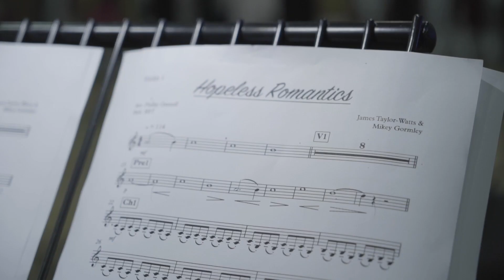James TW - Hopeless Romantics (Behind the Scenes at Abbey Road Studios)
Recording at Abbey Road was a tick on my bucket list. To feel the energy of that room & hear the string section play my song was something I’ll never forget!

James TW - Hopeless Romantics Lyrics:

I don’t think we got much time left
We tried our best
Maybe now we lay this to rest
The hope we had
Has fallen through our hands like sand
Do you ever think we had a chance
Now I see it when I’m looking back

We were hopeless romantics
How did this happen
Baby our love was beautiful now it’s tragic
But I can’t imagine
Falling in love with anybody else

I wanna feel your skin touching mine
I don’t wanna see you cry or put up a fight
Is you remember all the times we had
Hope the memories they make you laugh
And you see it when you’re looking back

Falling in love with anybody else, anybody else

We put our all in
But now we’ve fallen
We didn’t know when to call it
now we’re touching down

It makes sense to me now

You falling in love with anybody else